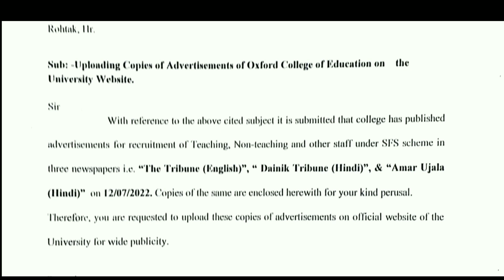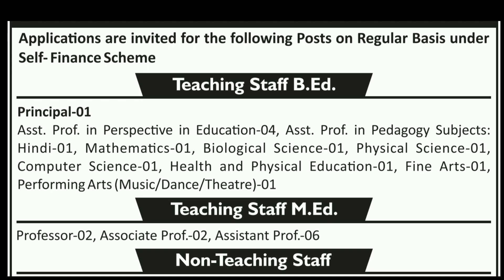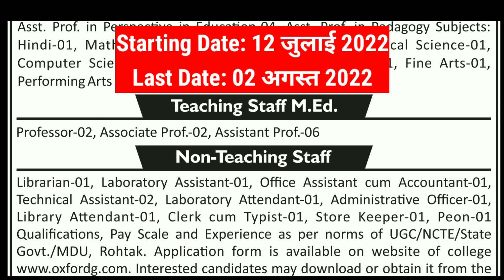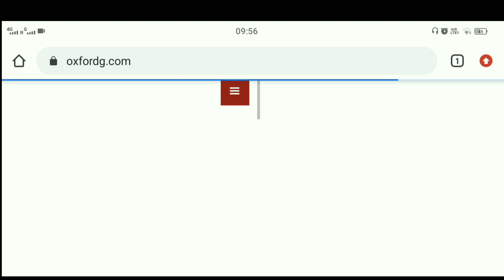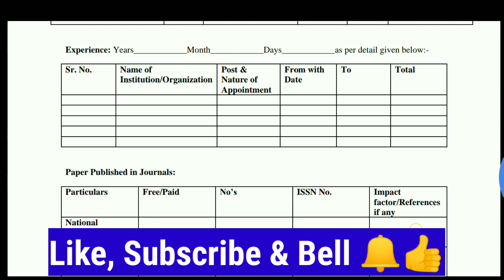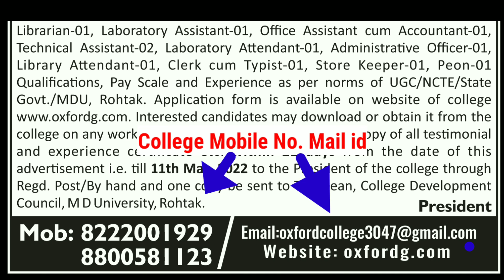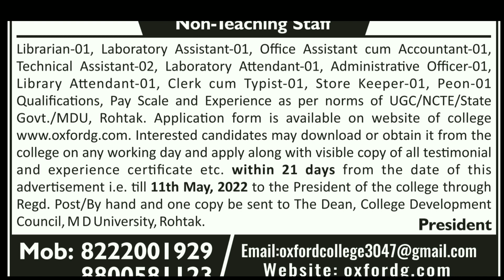MDU कॉलेज नई भर्ती । Haryana New Recruitment 2022 । Haryana New Vacancy 2022 । MDU Rohtak Jobs 2022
Topic:- Oxford College of Education Gurugram (Haryana) Recruitment 2022

To join whatsapp group (daily PDF file):-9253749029

वीडियो हर बार की तरह ही हमने कम टाइम में बनाने की कोशिस की है ताकि कम से कम टाइम में हम ज्यादा से ज्यादा इनफार्मेशन आप के साथ शेयर कर सकें .🙂👍

आपको अगर इस वीडियो से रिलेटेड कोई भी question है तो हमसे Comment box में पूछे 👍.

[If you have any question which is related to the video then you can ask me in the comment section👍.]

Oxford college of ecudation gurugram teaching & non teaching vacancy 2022
 oxford college of education khera khurampur gurugram vacancy
oxford college gurugram vacancy 2022
oxford college khera khurmpur vacancy 2022

oxford college gurugram new jobs 2022

gurugram new recruitment 2022
 gurugram new vacancy 2022 full details
gurugram new vacancy
rohtak new jobs
gurugram new bharti 2022 full information
gurugram bharti 2022 full details
gurugram 2022 ki puri jankari
gurugram jobs advertisement 2022
gurugram jobs advertisement
rohtak Bharti 2022
gurugram
mdu rohtak jobs
mdu rohtak new jobs
mdu rohtak new recruitment 2022
mdu rohtak job
mdu rohtak vacancy 2022
mdu rohtak new jobs 2022
mdu rohtak vacancy
mdu rohtak new jobs  2022 in Haryana
mdu rohtak recruitment 2022
mdu rohtak jobs
mdu exam
mdu exam date
 sonipat new jobs

sonipat Haryana recruitment 2022
rohtak Haryana jobs
Haryana job
Haryana vacancy 2022
Haryana vacancy
Haryana new jobs 2022 in rohtak

haryana bharti 2022
 haryana posts 2022
haryana bharti
haryana post 2022
Haryana New posts 2022
Haryana New posts
Haryana nai bharti 2022
Haryana ki nai job 2022
Haryana me nai bharti 2022
Haryana ki nai vacancy 2022
new jobs in Haryana
new jobs in Haryana 2022
new vacancy in Haryana 2022

dc rate vacancy in hariyana 2022
dc rate jobs in haryana
dc rate kya hota hai
dc rate jobs in haryana 2022
dc rate vacancy haryana
dc rate job
haryana dc rate jobs
haryana dc rate job
haryana dc rate jobs 2022

Haryana new new jobs
Haryana new new jobs 2022
Haryana new recruitment data entry operator 2022
Haryana new vacancy
Hariyana new jobs 2022